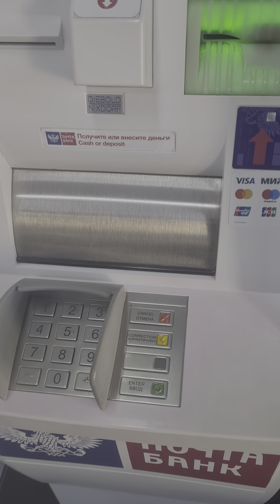Вклады,Кредиты при военном положении.@AtomMan1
Сходил в банк,слышу клиенту банка,говорят сотрудники,про военное положение,что изымут все вклады,решил переспросить это третий человек был за утро 20марта,кто подтвердил о второй волне мобилизации с 25марта24г..@AtomMan1